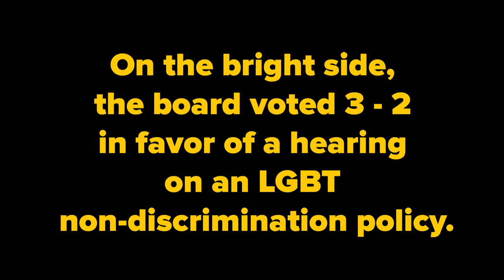Florida Man gets ejected from school board meeting for private parts non-sequitur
A Florida school board candidate tried to whip up some anti-gay hysteria at a school board meeting by telling some story about how a (presumably gay) teacher showed his students a photo of his erect penis. Florida hilarity ensued.